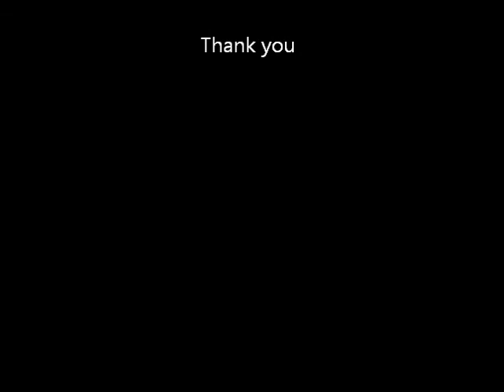Severn Bore Minsterworth 21st February 2011